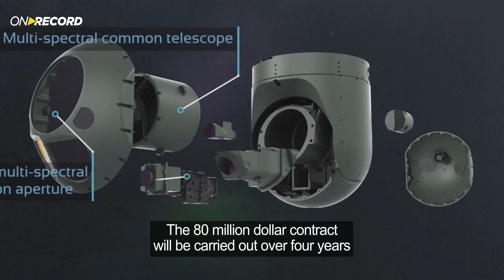ON RECORD June 2021: AI Electro Optics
An Asian Pacific country will get new electro-optical tech for its maritime forces. The SPECTRO XR selected to equip the country's naval forces, is a long range multi-spectral system providing naval, air and land forces with enhanced intelligence, surveillance, target acquisition and reconnaissance capabilities, in both day and night and under low visibility conditions, such as fog, humidity, smoke, haze and dust, while using Artificial Intelligence to reduce human error. The 80 million dollar contract will be carried out over four years.